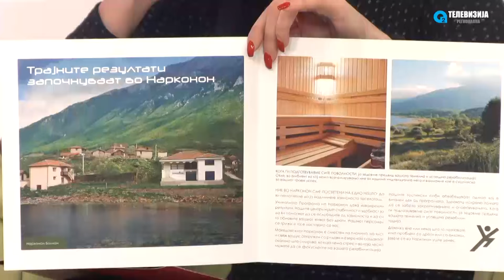INTERVJU - CENTAR ZA ODVIKNUVANJE OD DROGA